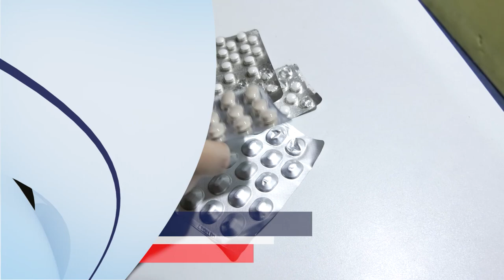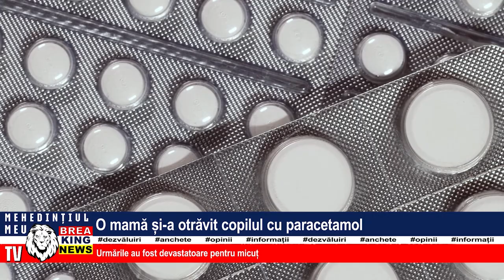O MAMĂ ȘI-A OTRĂVIT COPILUL CU PARACETAMOL